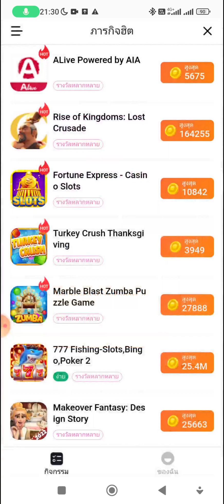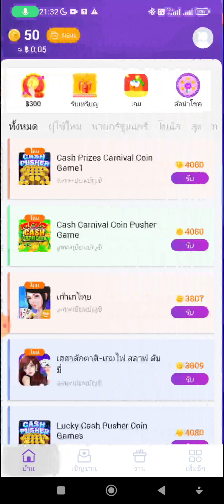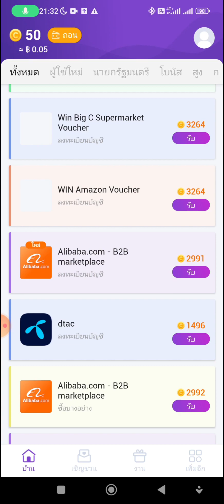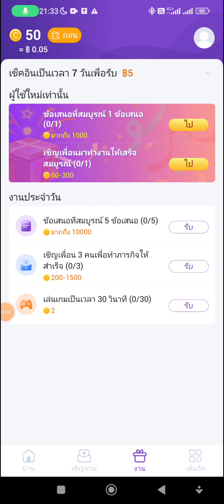แอพหาเงินฟรี Lucky Coin ถอนเงินเข้าทรูวอเลท 10-100฿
แอพหาเงินออนไลน์ Lucky Coin

รหัสเชิญของฉัน 253JIVSQ